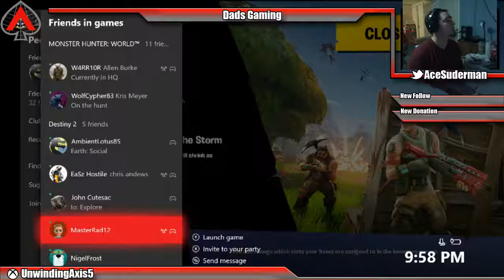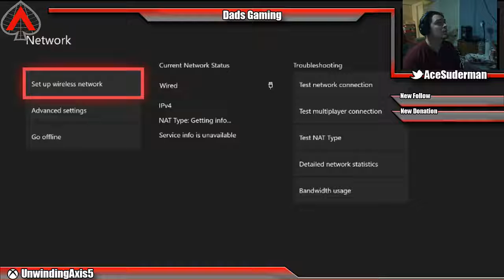Fortnite with some good plays